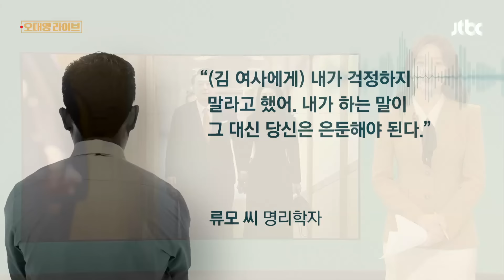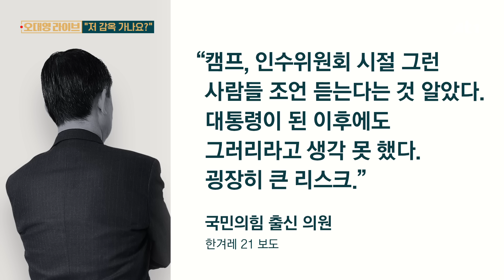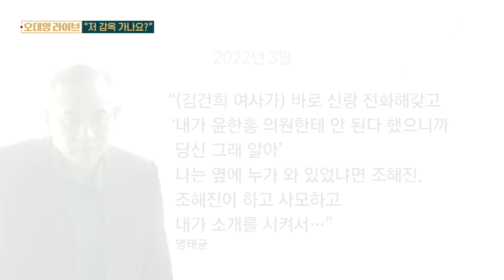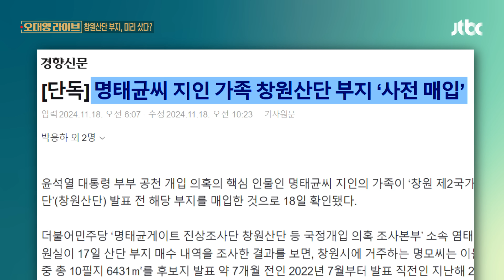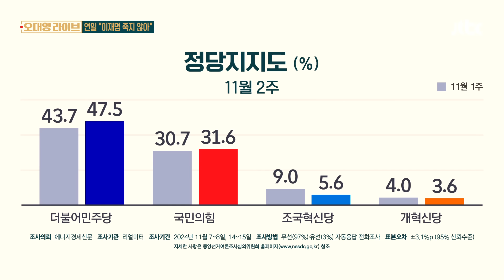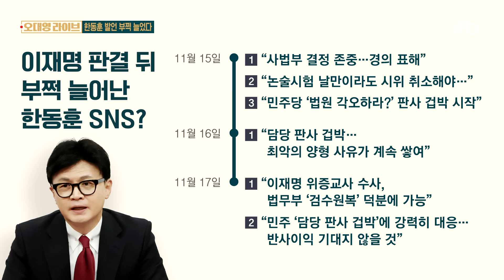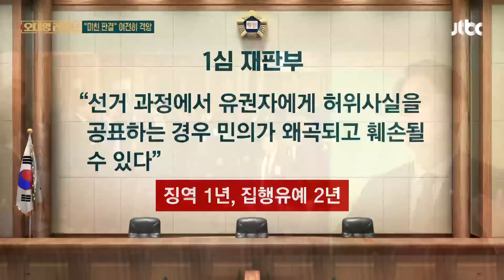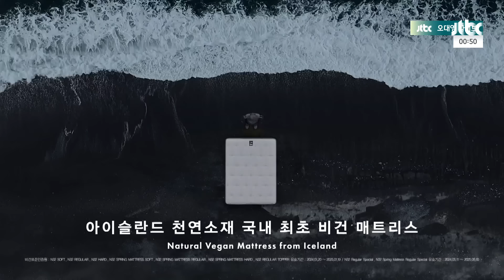[다시보기] 오대영 라이브｜[녹취] "여사 연락받은 역술인 엄청 많았다…교도소 갈 일 있냐고 묻더라" (24.11.18) / JTBC News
0:00 역술인들에 연락 돌린 김 여사? "갖고 노는 거야" 녹취 줄줄이
33:27 수세 몰린 민주당, 지지율은 올랐다?…1심 후 요동치는 정치권
53:30 한민수 "있을 수 없는 '정치적' 판결…2심서 확실한 무죄 받을 수 있을 것"｜단도직입
1:09:54 이슈가 이슈로 덮인다?｜오 앵커 한마디

11월 18일 (월) 오대영 라이브